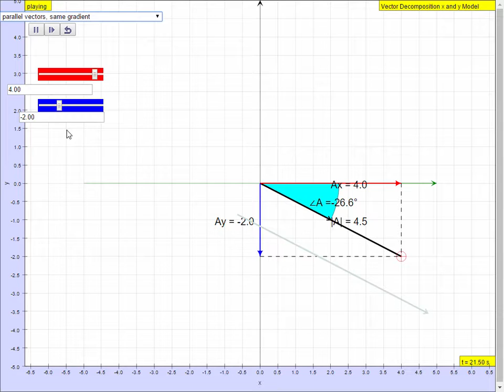Vector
Component of a Vector or Sine and Cosine Components JavaScript HTML5 Applet Simulation Model by Loo Kang Wee and Fu-Kwun Hwang